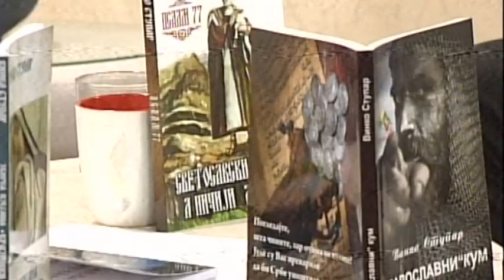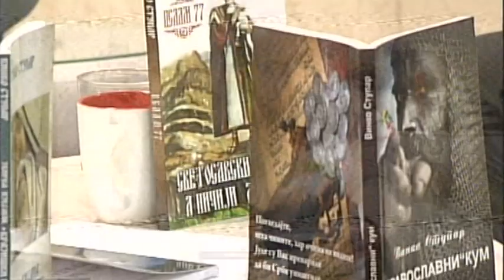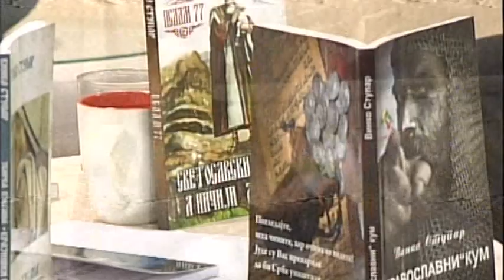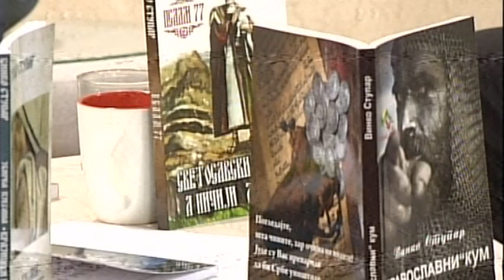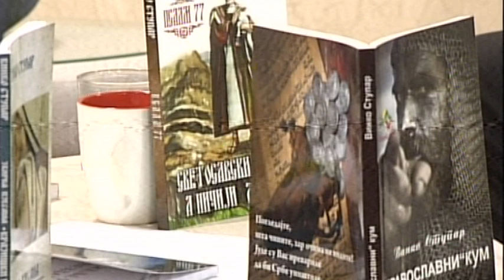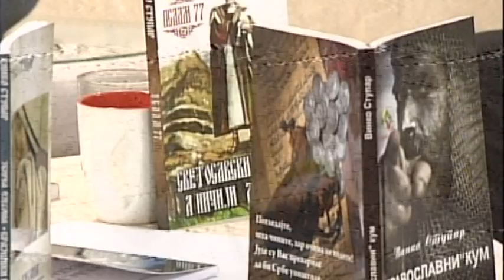PROMOCIJE KNJIGA VINKA STUPARA